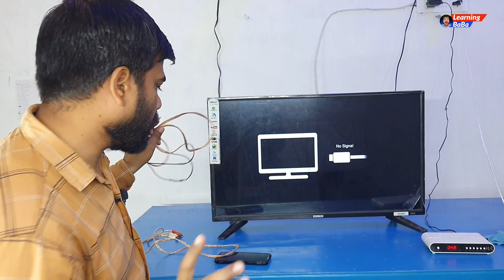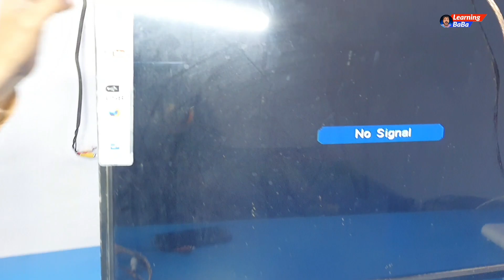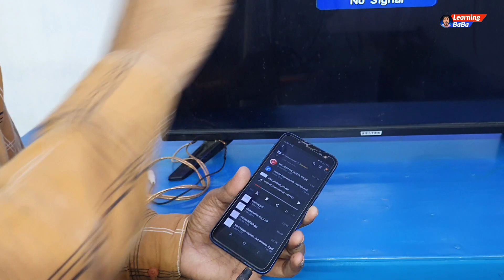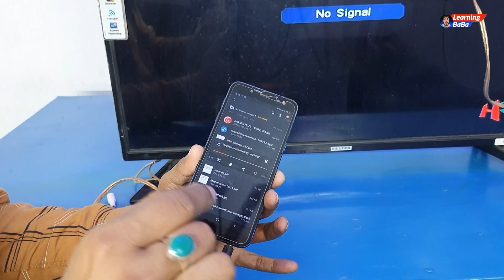how to connect mobile to old crt tv | mobile ko tv se kaise connect kre | मोबाइल को tv से कैसे जोड़ें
दोस्तो इस video में मैने आपको mobile का audio tv से कनेक्ट करना सिखाया है
     Connect करने वाली केबल का खरीदने का लिंक नीचे दिया है कोई भी cable खरीद लीजिये आपका काम हो जाऐगा

Best 3.5 mm to RCA cable खरीद

High Quality 3.5mm to RCA cable खरीद